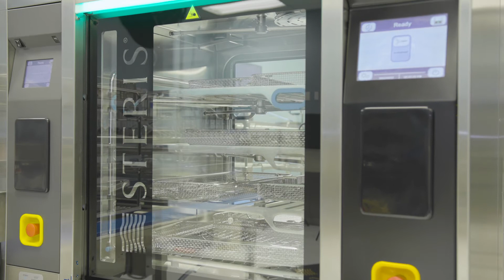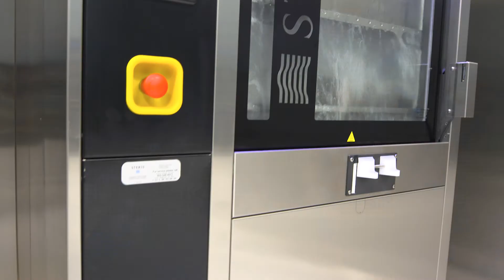Prolystica® Surgical Instrument Cleaning Chemistries – Development Process: From Beaker to Bottle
In this video, Nancy Kaiser, Scientific Director, and Karen Owens, Director of Clinical Education Services at STERIS, discuss the science behind our chemistries.

Learn about the unique development process of Prolystica surgical instrument cleaning chemistries and how they go beyond cleaning to help prevent scale while also de-staining an instrument’s surface. Prolystica also helps maintain the passive layer of instruments, all while providing compatibility across a wide range of materials used to construct medical devices and surgical instruments.

STERIS is the only company that has been developing washer/disinfectors and chemistries for more than 25 years. Since STERIS builds and designs washer/disinfectors and instrument cleaning chemistries, we consider many factors in the process. We developed Prolystica chemistries to remove a broad spectrum of soils from devices at the sink or in washer/disinfectors. The results are faster cycles, lower maintenance costs, and optimal washer performance, delivering you the best cleaning outcomes.

With more than 1,000 Service Technicians in the United States plus Clinical Specialists and Sales Support Representatives, STERIS teams collaborate to support Customer’s cleaning and sterilization challenges. Customer insights help inform the research and development processes for Prolystica cleaning chemistries.

STERIS tests chemistries on a broad spectrum of medical device soils, including emerging problem soils, to ensure they are effective in today’s cleaning challenges. They maintain the passive layer of the instrument, all while providing compatibility across a wide range of materials used to construct medical devices and instruments.

To learn more about Prolystica surgical instrument cleaning chemistries and request more information, please